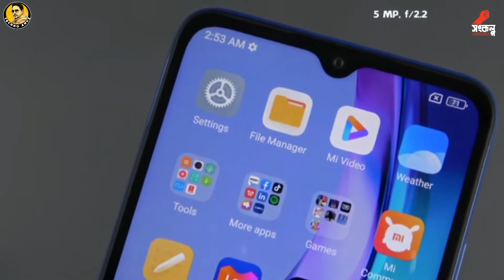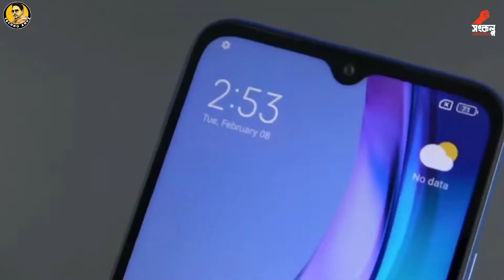Redmi 10 Power- Review bangla, Price in Bangladesh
Hi guys Redmi has launched a new budget smartphone in India. The company has announced the Redmi 10 as its new smartphone under Rs 13,000. The new Redmi smartphone is the second device under the series after the 10 Prime, which was launched last year in India. The new Redmi 10 launched in India is a rebadged version of the 10C, which was unveiled earlier this month in global markets.
The phone comes with a dual-camera setup on the back. It has a Snapdragon processor under the hood. The phone also sports a tall display.